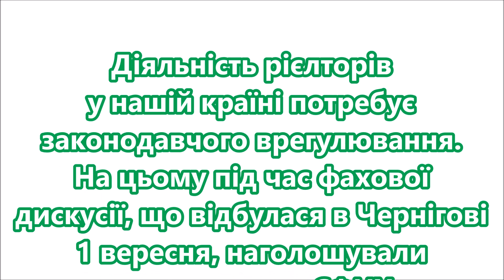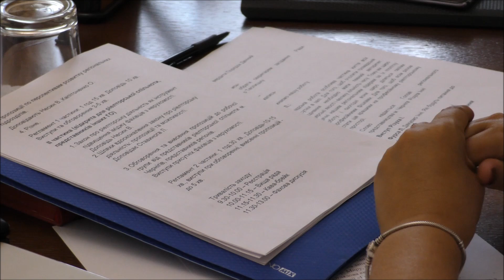Всеукраїнський форум Спілки фахівців з нерухомого майна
У Чернігові відбувся Всеукраїнський форум Спілки фахівців з нерухомого майна